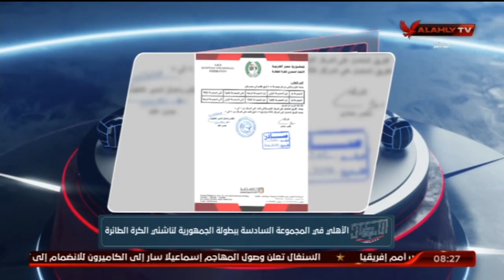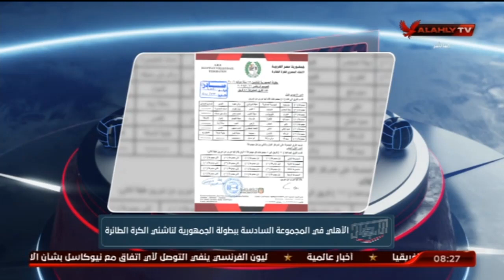هيثم السعيد يستعرض اخر اخبار العاب الصالات وابطال النادى الاهلى فى مختلف الالعاب